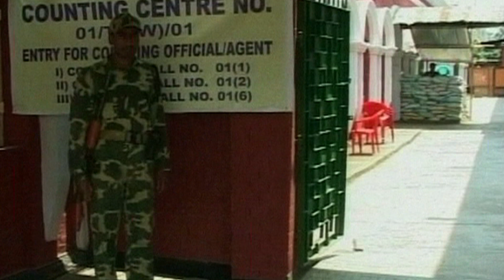World's largest election explained in 60 seconds - BBC News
BBC News gives you the lowdown on the largest democracy's largest ever vote - in 60 seconds. Some 814 million eligible voters will take part in India's general election in April and May. They will elect a new Lok Sabha, or lower house.